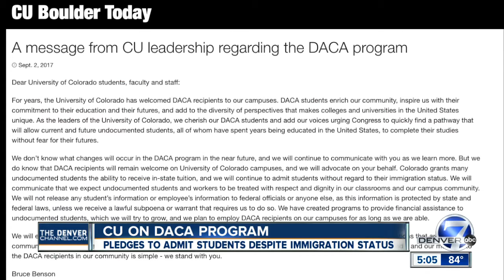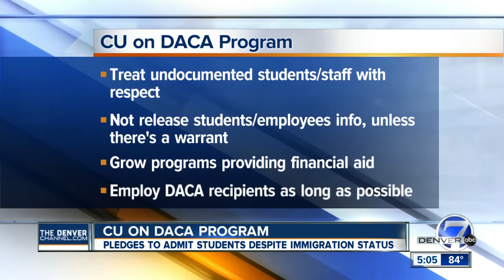Rep. Mike Coffman will introduce discharge petition on BRIDGE Act to bolster DACA recipients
Rep. Mike Coffman, R-Colo., says he'll introduce a discharge petition to get his BRIDGE Act to the House floor immediately in an attempt to lengthen protections for DACA recipients.